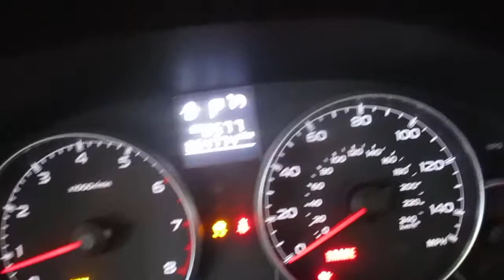19G0755, 2014 SUBARU LEGACY, 54,744 MILES, 11/13, 2.5, A.T., 4WD, MORRISONS AUTO SALVAGE